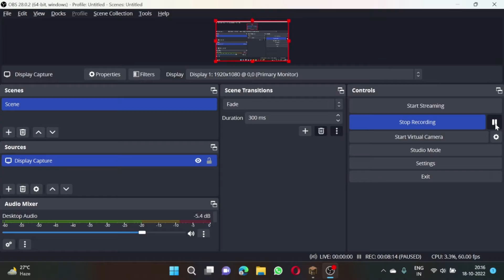One Block-Playing it for the First Time | Minecraft [S-1 Ep-1]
Hello Guys

I am back with a new video.Thnak you for 65 subscribers guys.But 35.4% people who watch me on regular basis are still not subscribed.Please subscribe on my channel.Meet you soon in next oneblock video.

Love and peace out guys.